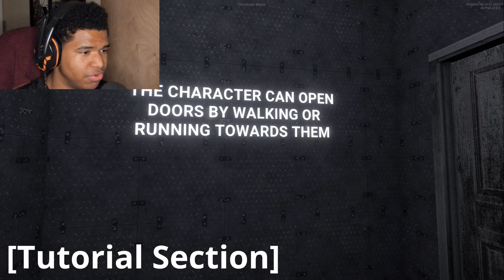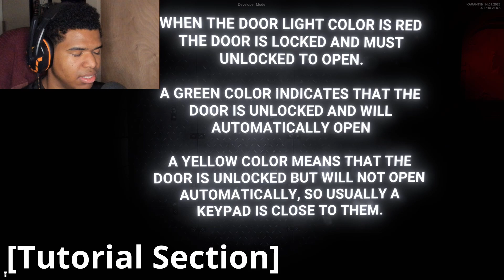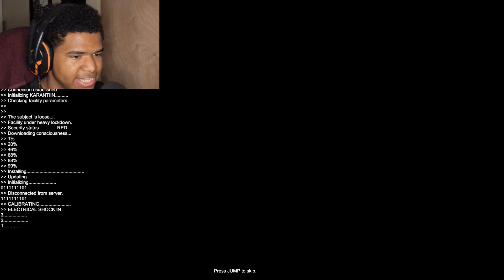This GAME Is AMAZING! - Karantiin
{[Karantiin]}
In KARANTIIN you can use anything and everything, you have a inventory to manage, you must keep an eye on your vitality stats (food, thirst, health, bleeding and radiation), you must search for items, protect yourself from death, it also offers a OpenWorld experience and a WaveMode.

(I had a lot of fun playing this amazing game, and this is the longest video I think I've ever edited.)